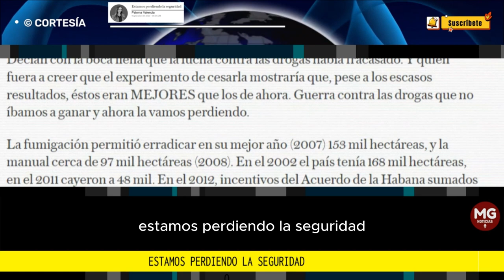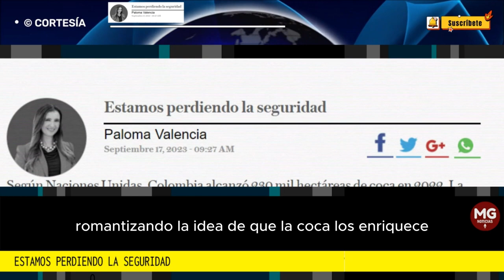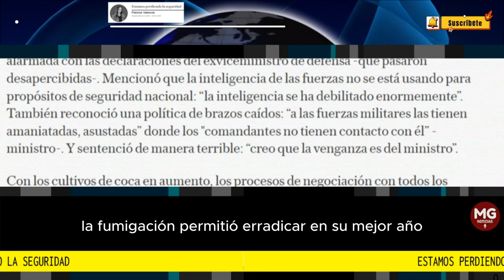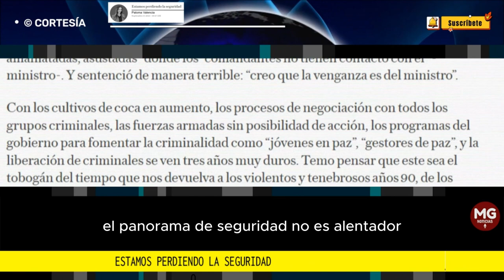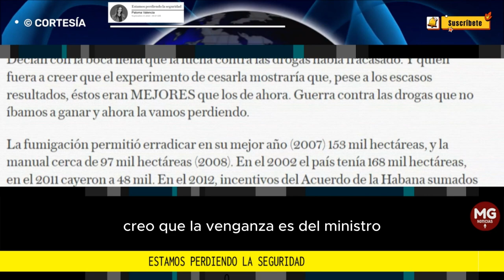ESTAMOS PERDIENDO LA SEGURIDAD 🎯 Columna Paloma Valencia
Según Naciones Unidas, Colombia alcanzó 230 mil hectáreas de coca en 2022. La cifra más alta registrada en la historia. La producción potencial de clorhidrato de cocaína creció un 24% llegando a 1.738 toneladas. Y las cosas parecen mostrar que solo va empeorar. El gobierno Petro renunció a la política de drogas, dijo que era un fracaso. En lo corrido del 2023 la erradicación cayó 79% con 36 mil hectáreas menos radicadas que en 2022.